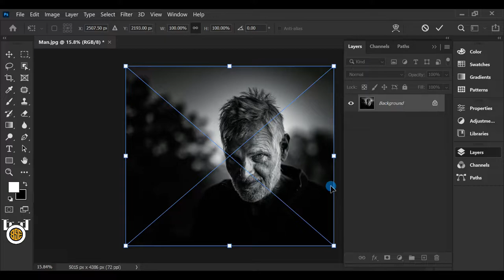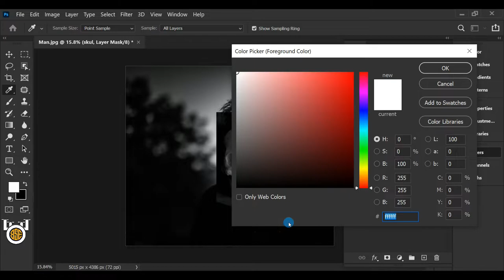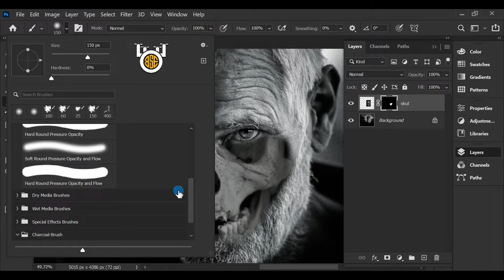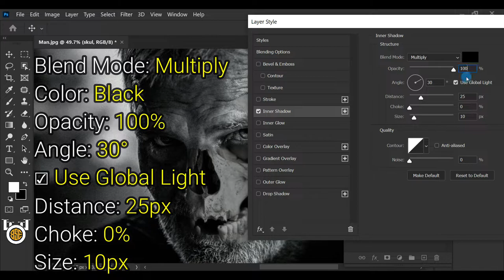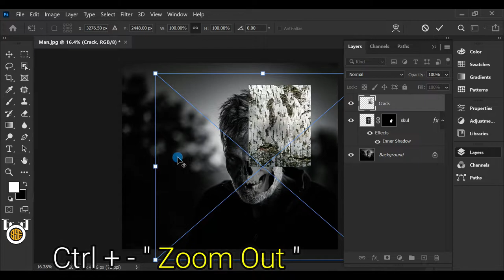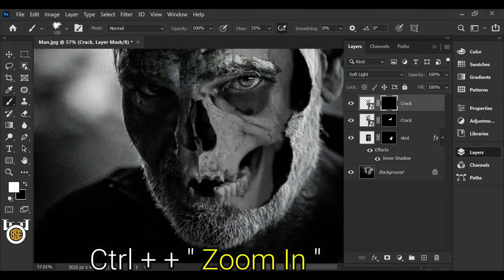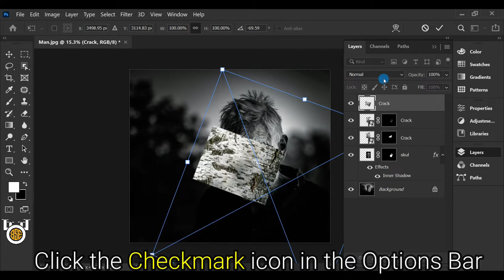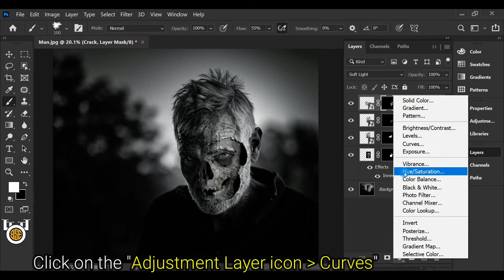Halloween Skull Zombie Face in Photoshop 2022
I'm going to show you how to make a Halloween Skull Zombie Face in Photoshop